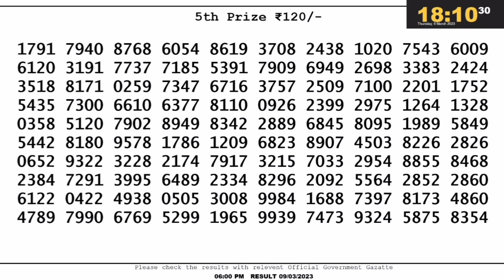DEAR EARTH FRIDAY WEEKLY LOTTERY LIVE TODAY 6 PM 9.03.2023| LIVE FROM NAGALAND